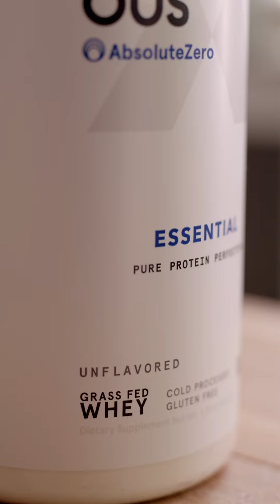Hearty Paia Bowl Smoothie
by Big Wave Surfer Ian Walsh

INGREDIENTS:
Serving size, 16 oz.

- 8 oz. unsweetened almond milk
- 1 medium banana
- ½ cup blueberries
- 1 tbsp almond butter, raw
- 1 tbsp coconut oil
- 1 tbsp hemp seeds
- 1 tsp chia seeds
- 1 tsp cordyseps
- ½ tsp ashwaghanda
- 1 scoop Momentous Essential Grass-fed Whey Protein, Unflavored

TOTAL: 628 cals / 43g C / 37g F / 31g P

DIRECTIONS: Combine all ingredients and blend till smooth. Add ice as desired.